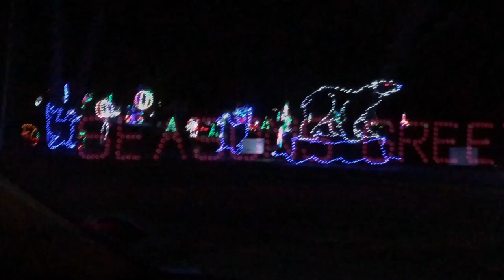Susan Carlson Quilts: Madison, WI Christmas Lights